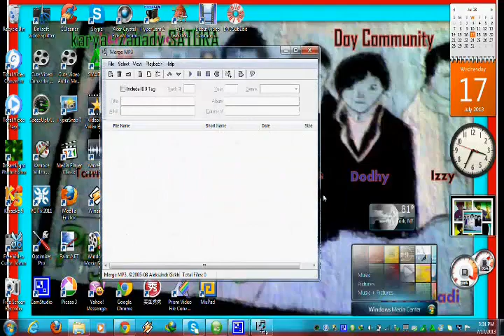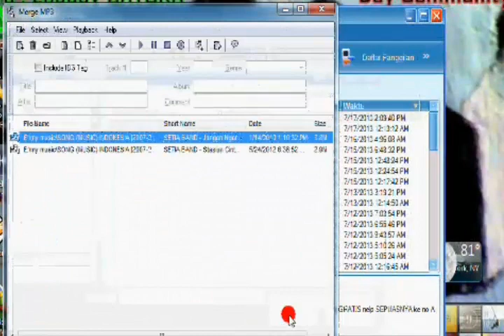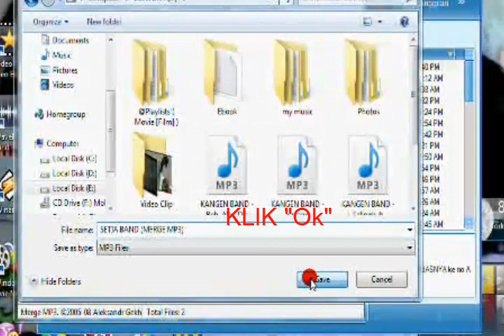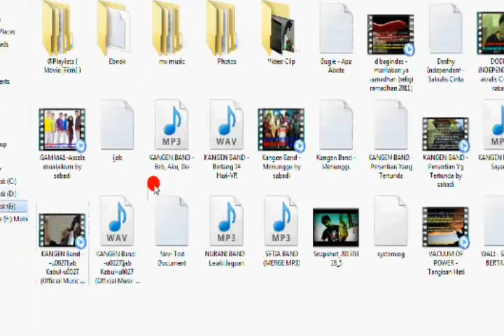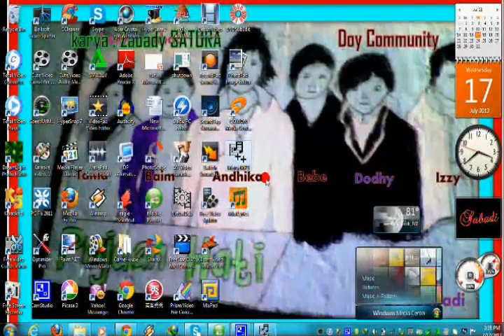Cara Menggabungkan Mp3 Menjadi Satu / Seperti Album CD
EDITING VIDEO BY SABADI

BackSong by :
- Bounty Hunter - Fun, Quirky TV Action Sci-Fi Theme
- Its You - Easy Listening Soft Acoustic

jika blm mengerti, comment !!